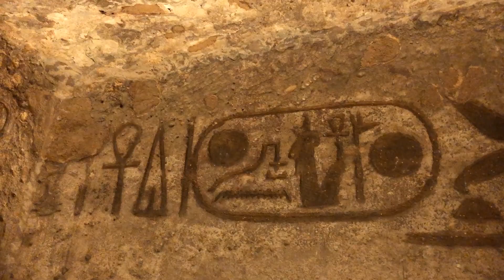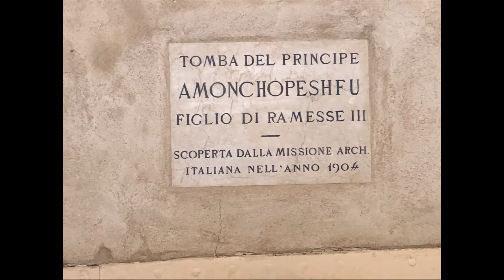Egypte sur les traces de Flaubert et d’Agatha Christie dans « Mort sur le Nil » 2020-01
Navigation sur le Nil, de Louxor à Assouan, puis descente jusqu’à Abou Simbel.